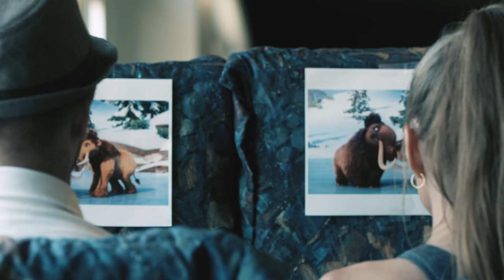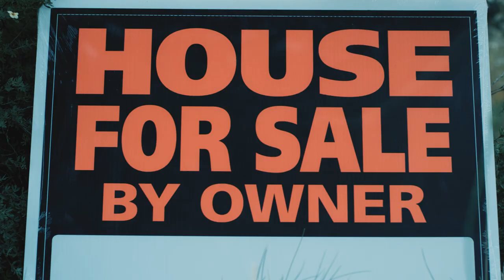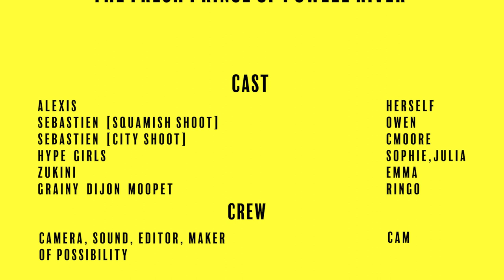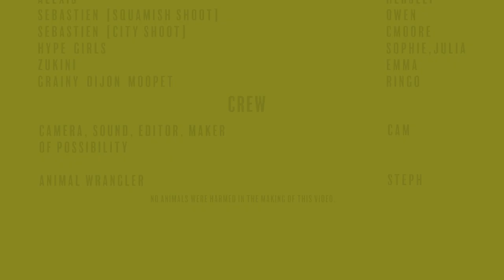Fresh Prince of Powell River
I'd like to take a minute, so sit right down.
I'll tell you how we became farmers in this Pow-town...

This rap video was made as a wedding-surprise from the bride to the groom.